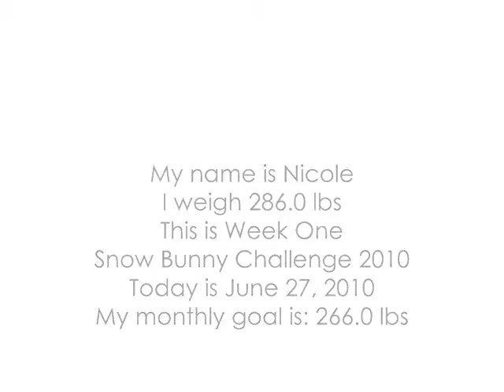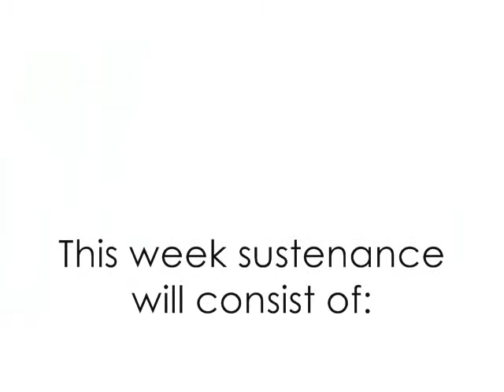SnowBunnyChallengeOne.wmv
Week one of my Snow Bunny Challenge 2010